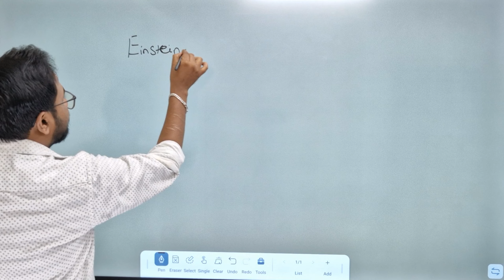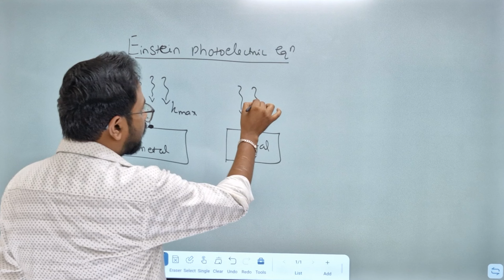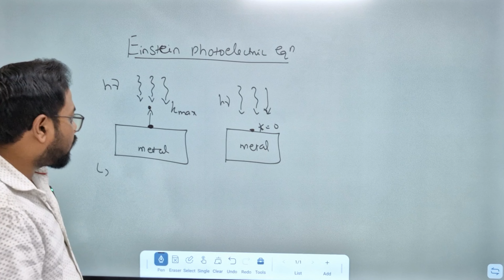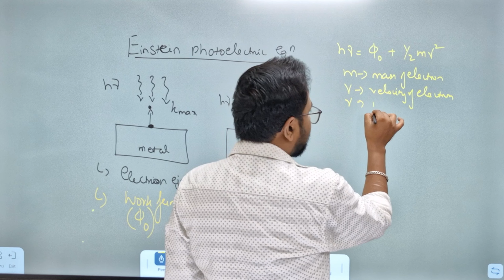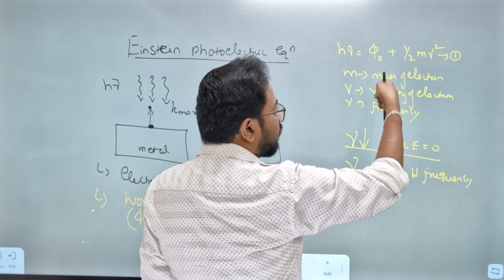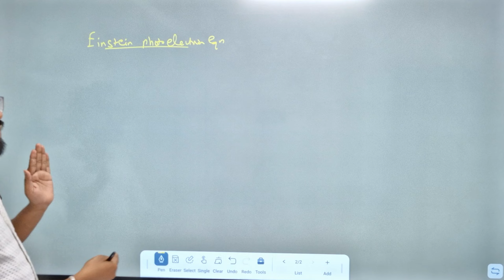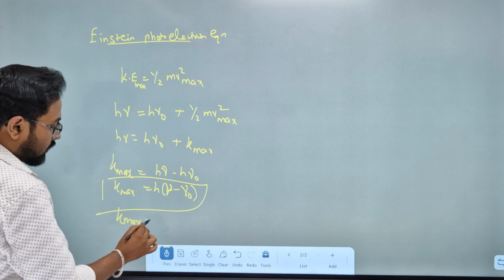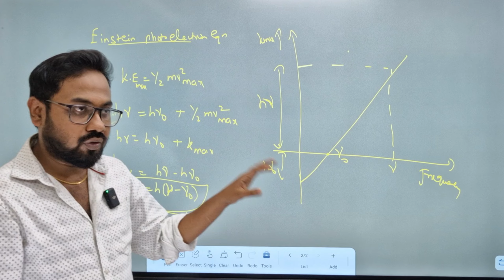12th physics | Einstein photoelectric equation| unit 8 | public exam important 5mark